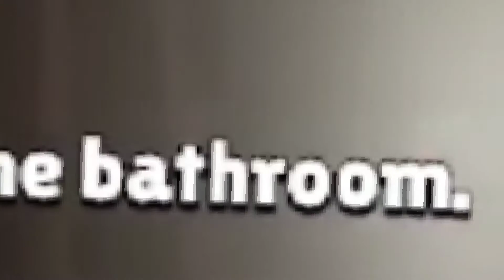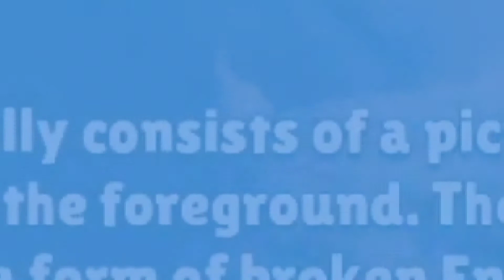DOGE IS KNOWS YOUR LOCATION! Buff dodge GAMEPLAY!